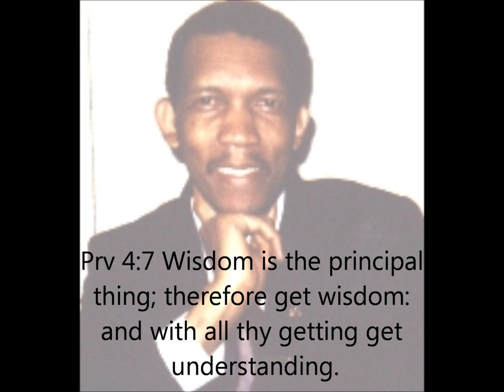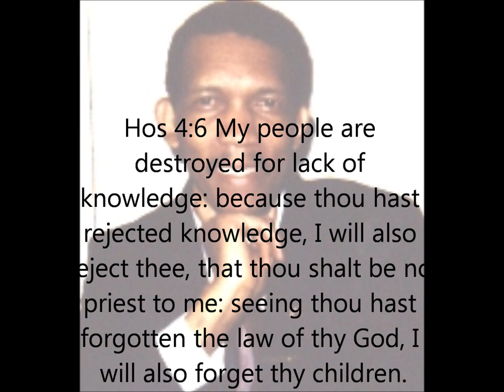Evang. G E McTyre - Bible Study: Wisdom pt. 5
Part 5 of a 5 part presentation, on the biblical subject of wisdom, and the difference between it, and knowledge. Includes visual scriptural texts.